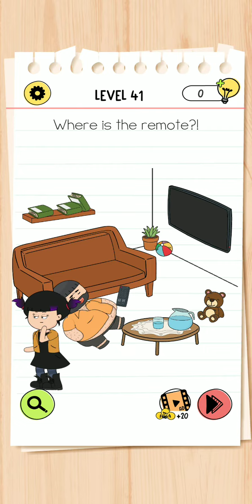Brain test 4 level 41 walkthrough solution